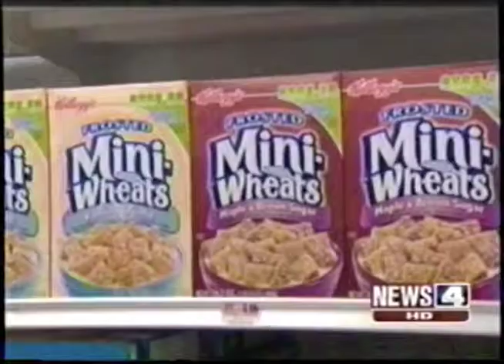UMSL: Keith Womer, dean of the College of Business Administration 01/13/11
Keith Womer, dean of the College of Business Administration at the University of Missouri-St. Louis, discussed the potential rise in food prices on KMOV (Channel 4) on Jan. 13, 2011.